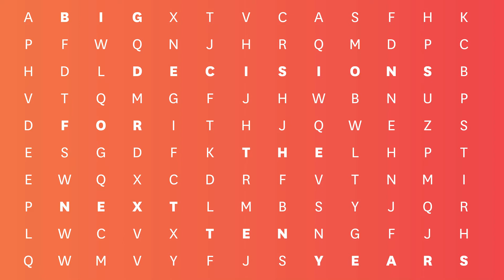LTP Te Aroha Spa proposal - Kerry Simpson interview 1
Kerry Simpson talks about the benefits of tourism.